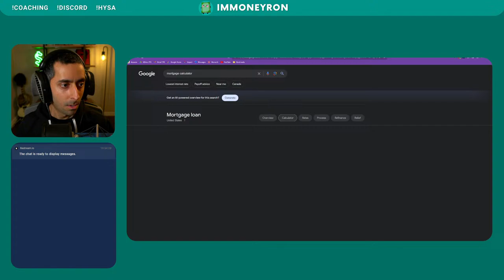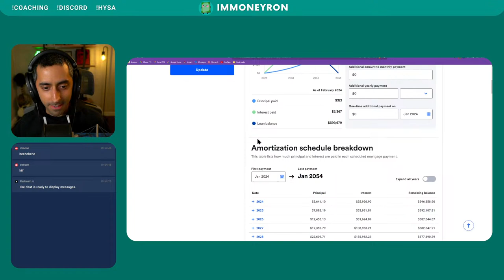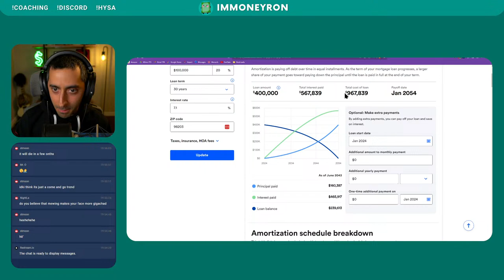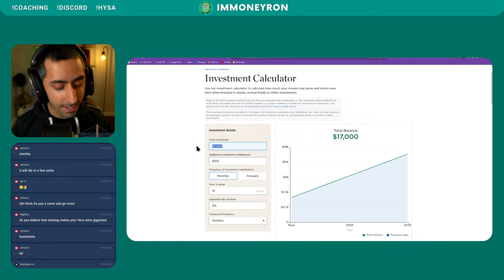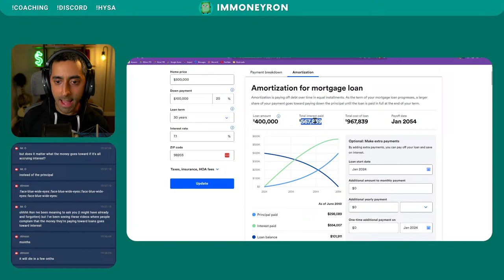LIVE! Answering Your Money Questions || Lies of P ️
Playing lies of p while answering your money questions.

       Get up to 4.50% APY, pay no account fees, and earn $250
       when you sign up and set up direct deposit. Terms apply.

 Main Channel @TheFinanceEngineer